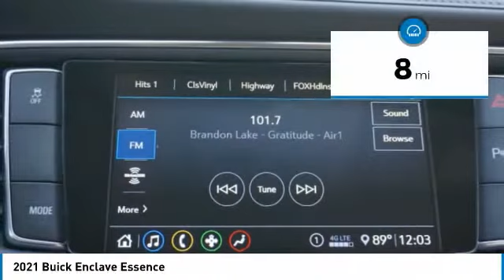2021 Buick Enclave Decatur TX 112362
2021 Buick Enclave Essence

2111 US HWY 287 South

Looking for the right vehicle? Today could be your lucky day. this 2021 Buick Enclave could be yours.